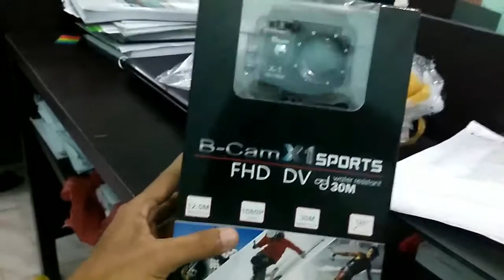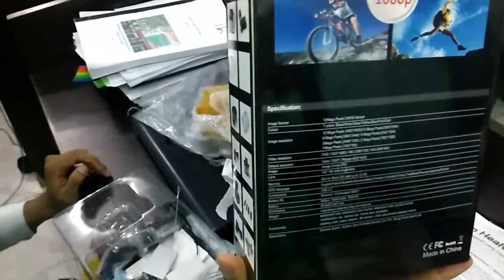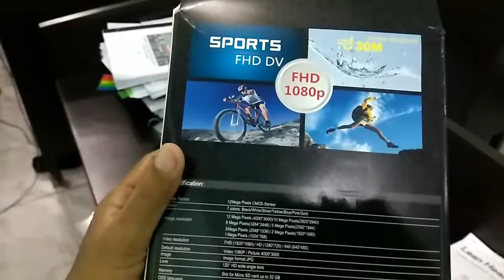unboxing review action camera campro Rp. 180ribuan